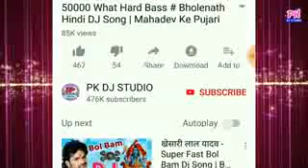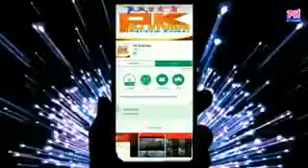हमरा साथ मे नचले रहलू D.J